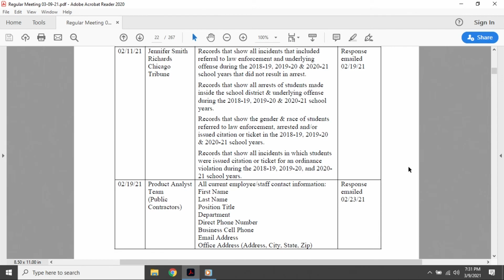Disc. FOIA Requests 03-09-21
Part 05 of the March 2021 regular business meeting of the Township High School District 208 Board of Education of Cook County in Riverside, Illinois.